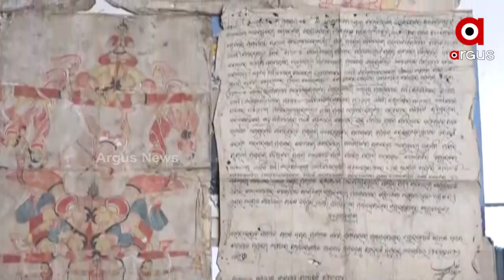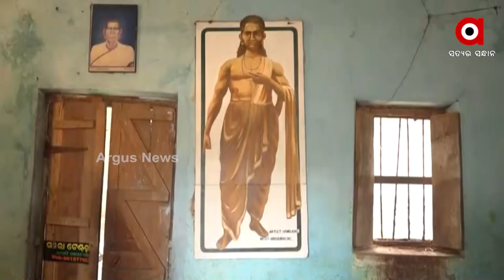ଉତ୍କଳ ଘଣ୍ଟ କବି ଯଦୁମଣୀ ମହାପାତ୍ରଙ୍କ ଜନ୍ମଦିନ ଉପଲକ୍ଷେ ଭକ୍ତିପୂତ ଶ୍ରଦ୍ଧାଞ୍ଜଳୀ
ମହାନ୍‌ ଭାଷା ଯାଦୁକର ଉତ୍କଳଘଣ୍ଟ ଯଦୁମଣି ମହାପାତ୍ରଙ୍କ ଜନ୍ମଦିନ। ଉତ୍କଳ ଜନନୀଙ୍କ ଏହି ମହାନ ପୁତ୍ରଙ୍କୁ ଅର୍ଗସ୍ ପରିବାରର ଭକ୍ତିପୂତ ଶ୍ରଦ୍ଧାଞ୍ଜଳୀ